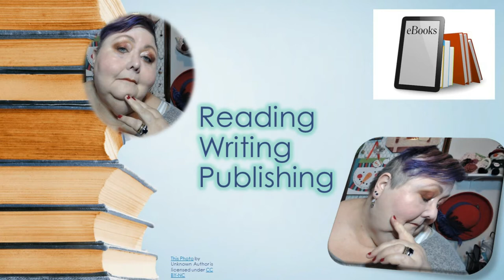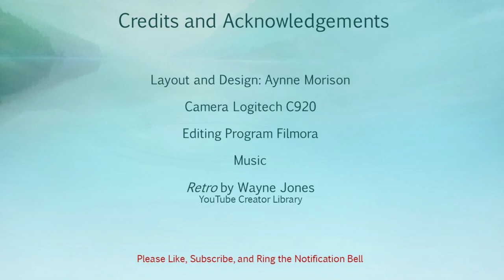Reading Writing Publishing: Thoughts on Being an Author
I am working toward getting my videos CC'd and Translated through Community Involvement. English is already setup

and ME! Wheeeee!
Collabonation! People and content vary by project Our First Project was "Paulina" Participants are listed in the Description. We come together as small creators to lift up, inspire, and celebrate our community. We all belong, we all have worth together and individually.
Me
Three women friends, hanging out together, encouraging and inspiring each other!
Me
Women of "A Certain Age" who don't accept the Conventional Fashion Rules that have governed such women for ages. We love color, we love breaking molds, we love expressing ourselves and not holding back who we really are in how we present to others. Bold, Bright, Not Hiding Our Light!

Aynne